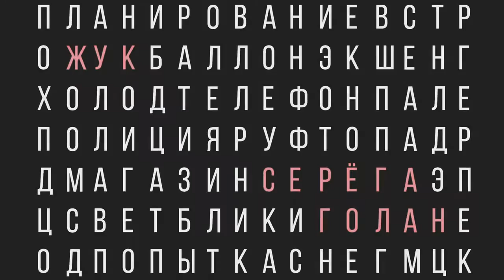BEST GRAFFITI BOMBING (Graffiti Illegal) - Moscow Players